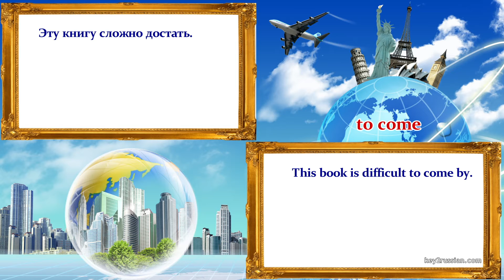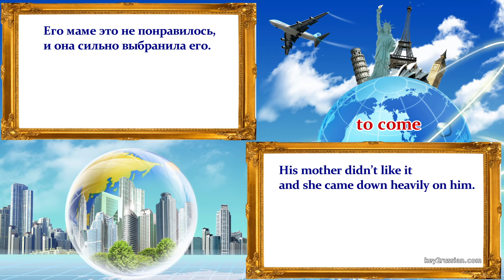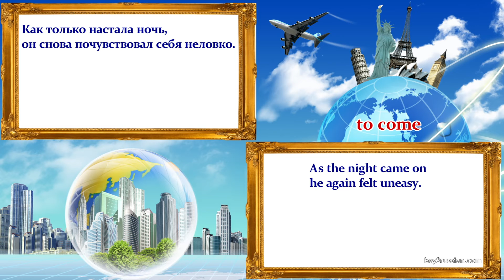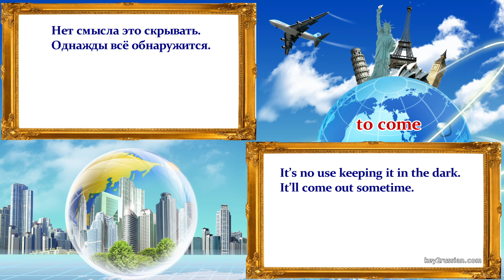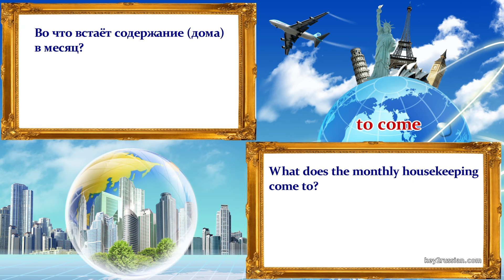6 Phrasal verbs - Russian equivalents - TO COME (B2-C2)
6 Phrasal verbs - Russian equivalents - TO COME (B2-C2)